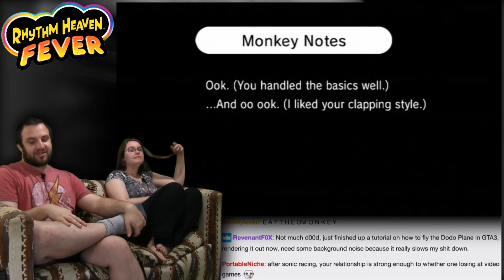Let's Play Rhythm Heaven Fever Part 3 -- REMIX! -- Game Boomer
This will probably be Naomi's ONLY medal.

Can you keep a beat?  I mean, I doubt Devo can, but Naomi's got musical skills.  Let's put those skills to the test in RHYTHM HEAVEN FEVER, the meme-generating rhythm Wii game from 2012.

BTC:bc1q6udqgvfm9uaj59l24ut7f73wvsfu707kk6pn3m